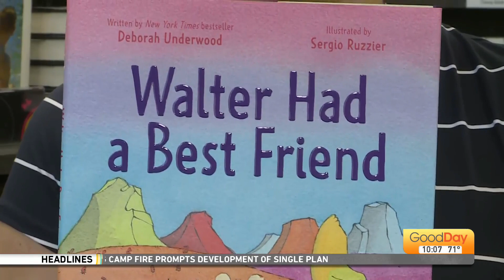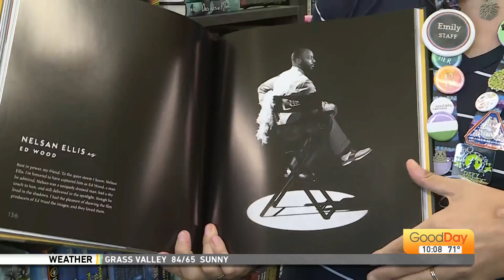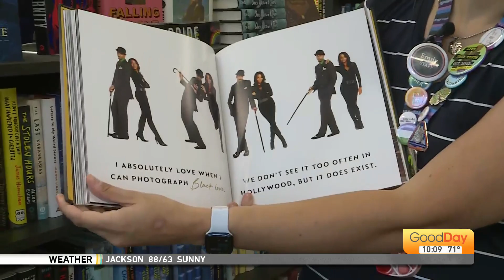Book recommendations from A Seat at the Table Books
We head back out to A Seat at the Table Books in Elk Grove to get some book recommendations!